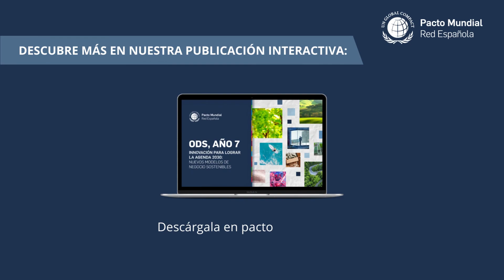ODS Año 7: Metrovacesa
David Sierra, Director de proyectos y sostenibilidad de Metrovacesa, nos cuenta cómo la promotora inmobiliaria contribuye a los ODS y qué innovaciones enfocadas en sostenibilidad están emprendiendo para impulsar el mercado emergente de los los edificios e instalaciones resilientes

Entre sus declaraciones, Sierra destaca que “basan la sostenibilidad en la arquitectura e innovación; principalmente en el desarrollo de proyectos basados en una buena arquitectura, donde la solicitud de energía sea lo más baja y reducida posible, y se utilice innovación para hacerla más eficiente y renovable.”